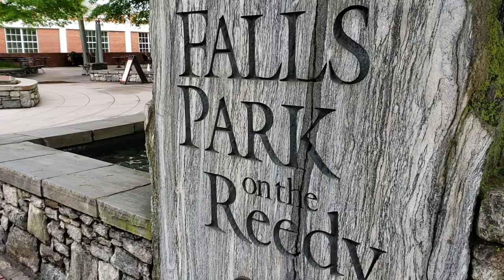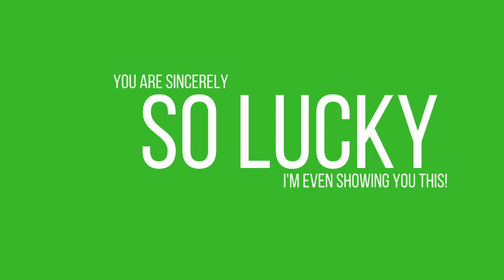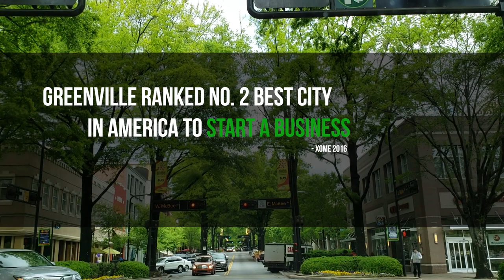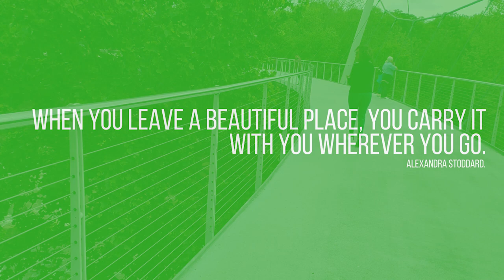Take a mental break: come to Greenville with me!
Sometimes you just need that breath of fresh air and vibrant surroundings to get your mojo back. Here's a place right here in the Southeast US that can spur inspiration AND grow your business at the same time: the one and only Greenville, South Carolina (yeah, THAT Greenville). I lived here for seven years (perfect timing) before working overseas and recently landing in Atlanta. Still, Greenville is my "home" away from home and one of my FAVORITE cities of the south! Don't sleep on it - besides being disgustingly gorgeous and impossibly charming, Greenville is also the new economic hub of South Carolina. Check out why in this video.

ABOUT A.D.S.

IMAGE CREDIT:
CU-ICAR: US Department of Commerce | Flickr | CU-ICAR: Deep Orange prototype car interior at CU-ICAR in Greenville, SC
Deep Orange prototype car interior at CU-ICAR in Greenville, SC

DOWNTOWN GREENVILLE: By Matthew Rings (Greenville SC Downtown Riverwalk Panoramic View) [CC0], via Wikimedia Commons

MICHELIN: By Rico Chen , 2008 Taipei Cycle: Michelin Corp.. This file is licensed under the Creative Commons Attribution-Share Alike 4.0 International, 3.0 Unported, 2.5 Generic, 2.0 Generic and 1.0 Generic license.

MICHELIN & TD BANK BUILDINGS: Editorial credit: Alan Stoddard / Shutterstock.com

TREE ROOTS: By Mike Burton; 2007 Tree Roots, Falls Park, Greenville, SC | Flickr | License

SOUND CREDIT:
Camera Flash: Title: Camera Flash
Uploaded: 06.14.10

IMAGE CREDITS:
By Joe Mabel (Photo by Joe Mabel) [GFDL or CC-BY-SA-3.0 via Wikimedia Commons